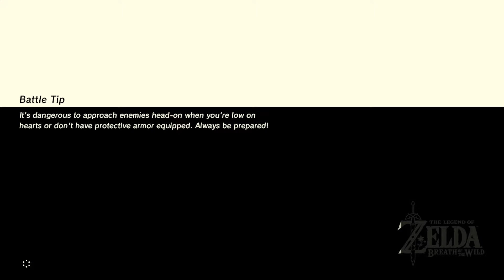The Legend of Zelda: Breath of the Wild - Part 25 - King Dorephan! (Gameplay Walkthrough)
Welcome to The Legend of Zelda: Breath of the Wild Let’s Play. The Legend of Zelda: Breath of the Wild is a new part of the legend of zelda franchise. In this series we show off The Legend of Zelda: Breath of the Wild Gameplay, this is The Legend of Zelda: Breath of the Wild Ep 25.

In The Legend of Zelda: Breath of the Wild Episode 25 we see King Dorephan!

LiveStreams!
Current Series!
Thank you guys for watching!
I hope you all enjoyed this video! :3